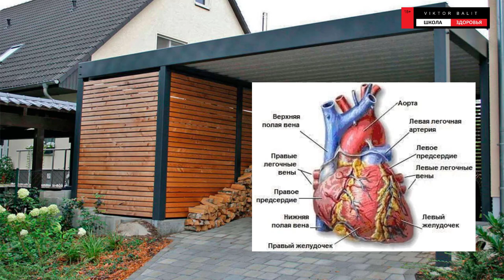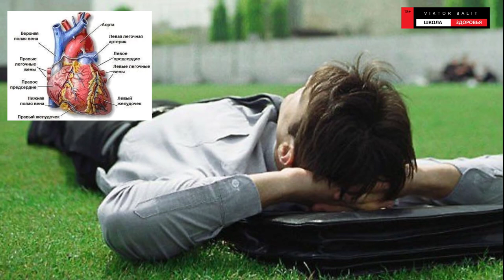❤️ Вот что нужно делать, чтобы жить до 100 лет. Здоровье и долголетие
Моя Интернет-Страничка
❤️ Cмотрите и другие ролики ► РАССКАЗ О МОЕМ ДЕТСТВЕ & Славный город Каражал - 2020 Каражал 1 мая 2022 Города: крупным планом - Каражал О РАЗВИТИИ КАРАЖАЛА Каражал 2022 Каражал. 2021г. Великолепная четверка  Славный город Каражал - 2020 Заброшенные города Казахстана: Сарань, Каражал, Приозёрск. Krisha KZ 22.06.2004 Каражал, выпускники школ города на торжественной части Каражал февраль 2021год Ночной Каражал декабрь 2021года МОЙ СОВЕТ ВАМ: ПРИ ЛЮБЫХ ОБСТОЯТЕЛЬСТВАХ. КАРАЖАЛ Шахта Западный Каражал БИТКОИН. ВСЕ ЖДУТ ВЫХОДА ИЗ БОКОВИКА!

❤️ Смотрите интересные видео на эту тему ►
Дожить до 100 лет: ТОП-5 советов от долгожителей  От РОЖДЕНИЯ до СМЕРТИ ! *Прожил 100 ЛЕТ* Вот что нужно делать, чтобы жить до 100 лет. Здоровье и долголетие Как прожить 100 лет без болезней!? Долголетие человека, предопределено... Жить без болезней Узнай 7 главных секретов как прожить до 100 лет. ВОТ, ЧТО НУЖНО ЕСТЬ КАЖДЫЙ ДЕНЬ, ЧТОБЫ ДОЖИТЬ ДО 100 ЛЕТ! Про здоровье и долголетие Брайан Трейси 21 способ дожить до 100 лет Психология Аудиокнига Вот что нужно делать, чтобы жить до 100 лет. Здоровье и долголетие

722